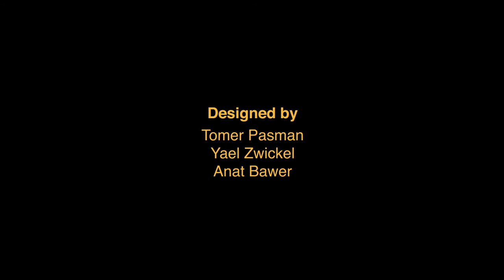SocialKettle - Inclusive IDHO 2011